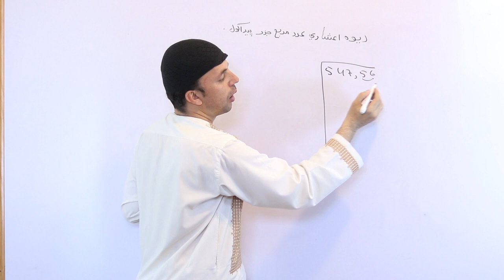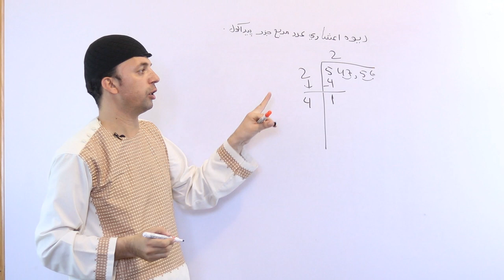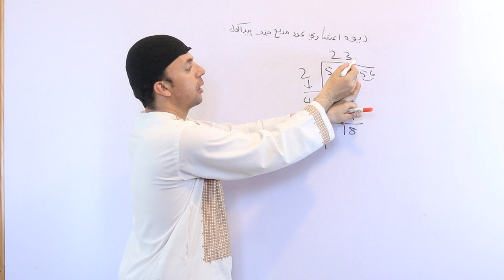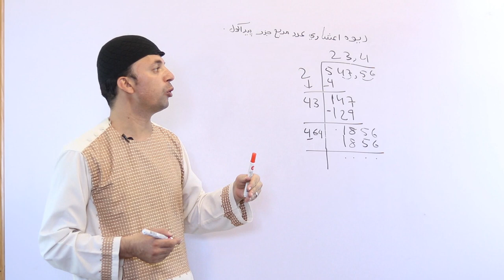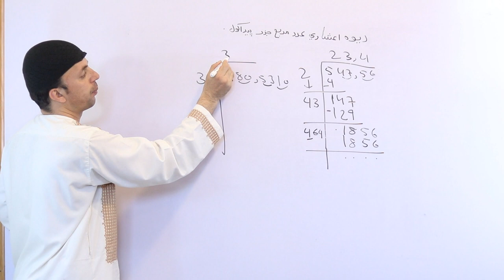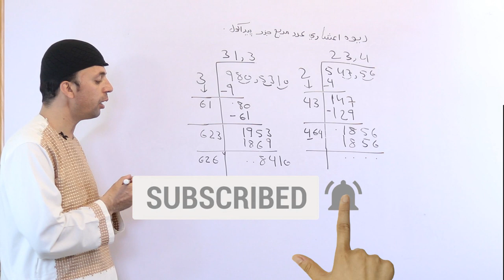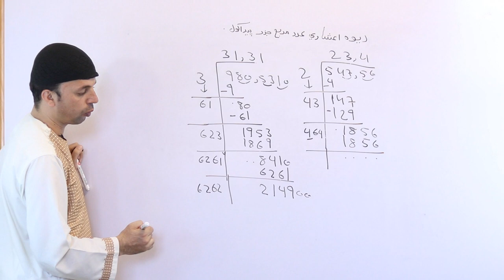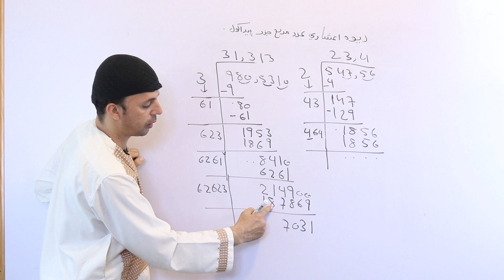How To find Square root of decimal number | اسانه او چټکه طريقه، عشاري جذر | Afghan Ray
د عشاري جذر د پيدا کولو اسانه او چټکه طريقه په ډېر واضح ډول بيان سوې ده.
که څه هم دا موضوع د نصاب کتابونو په اتم ټولګي کي ذکر سوې ده، خو په دې ويډيو کي په ډېره اسانه ډول واضح سوې ده.

په لاندي لينک کي د اتم ټولګي د رياضي بشپړ موضوعات موندلای سئ: